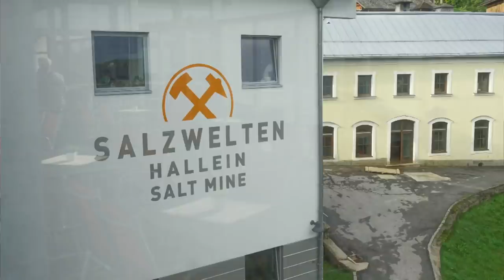Austria & Czech Republic Adventures by Disney Vacation | 11/05/18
In this episode, Pete discusses his recent trip through Prague, Czesky Krumlov, Salzburg and Vienna as part of his Central Europe Adventures by Disney vacation!